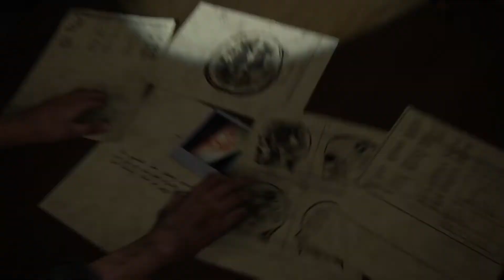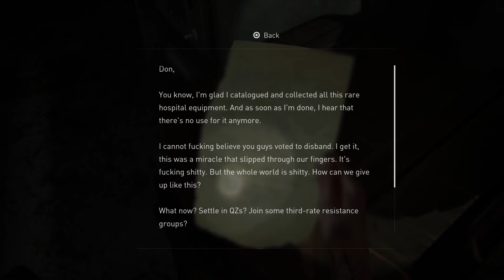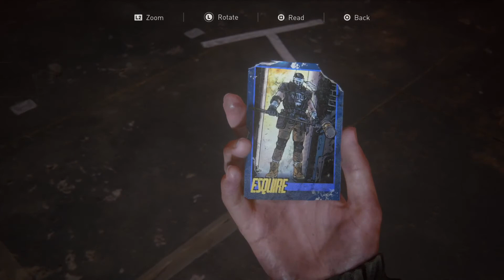The Last of Us Part 2 | PS4 Pro Gameplay Part 17 (No Commentary)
The Last of Us Part II is a 2020 action-adventure game developed by Naughty Dog and published by Sony Interactive Entertainment for the PlayStation 4. Set five years after The Last of Us (2013), players control two characters in a post-apocalyptic United States: Ellie, who sets out for revenge, and Abby, a soldier who becomes involved in a conflict between a militia and a cult. The game is played from the third-person perspective. Players can use firearms, improvised weapons, and stealth to fight against human foes and cannibalistic creatures infected by a mutated strain of the Cordyceps fungus.